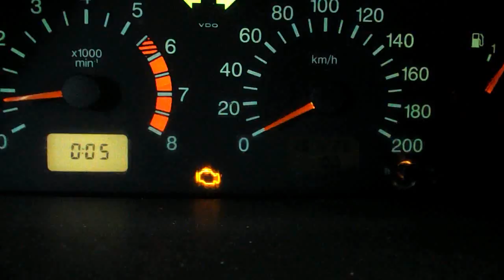2114 = 2 машины не работает холостой ход = выход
контроль системы охлаждения = нужно прогреть ДВС , а холостого хода нет